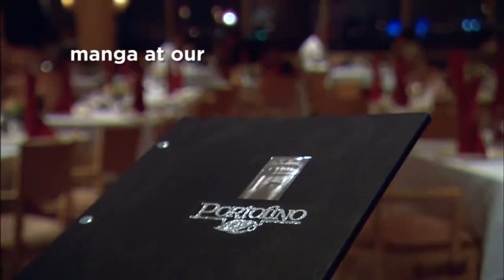Jewel of the Seas - Royal Caribbean | MNG Turizm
Royal Caribbean Jewel of the Seas Gemi turlarını cazip fiyatlar ve taksit seçenekleri ile MNG Turizm' de bulabilirsiniz.